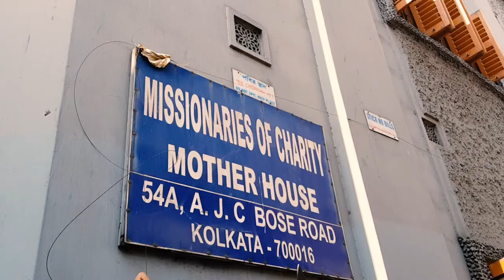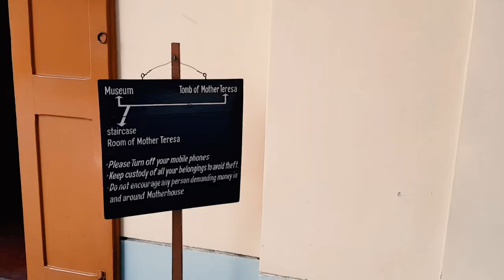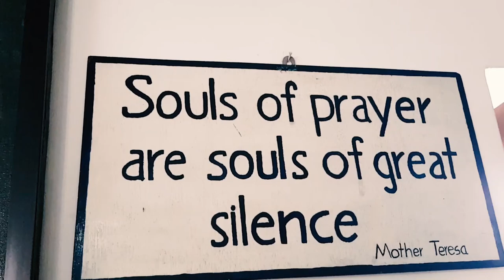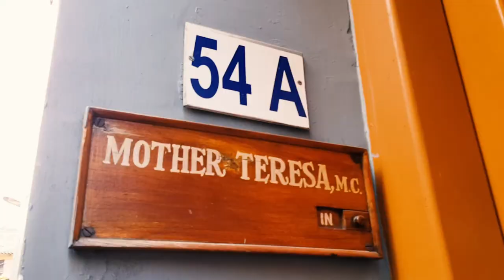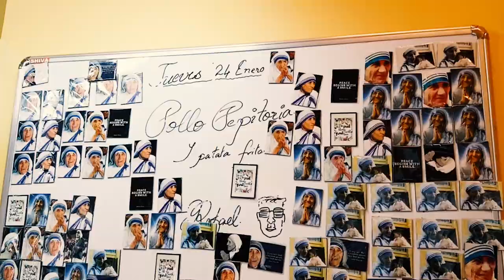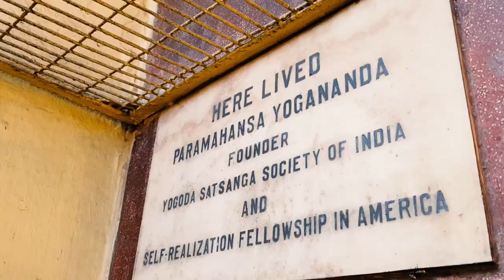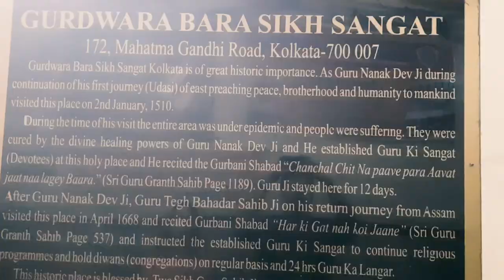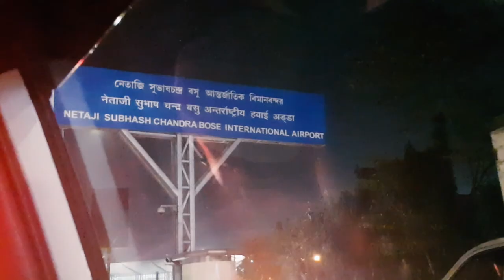Mother Teresa House Kolkata Vlog Day 3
The last day of our tour of Kolkata!!

We had such a blessed day by visiting Mother House, the home of Mother Teresa and the headquarters of her NGO Missionaries of Charity.
We also had the honor of visiting the chilhood home of the revered swami and well-known author Swami Parmahansa Yogananda ji.
Lastly, we concluded our trip to Kolkata with a visit to the historical and holy Gurdwara Sahib Bara Sikh Sangat.